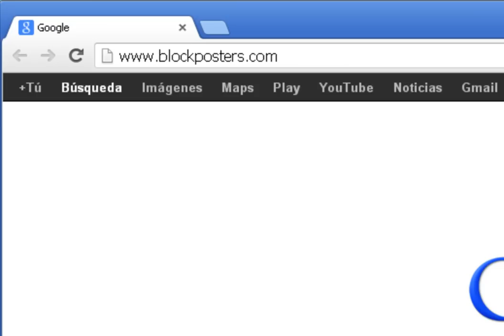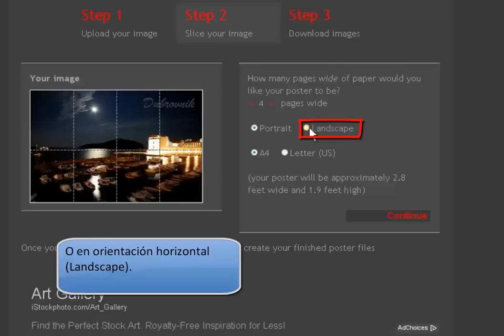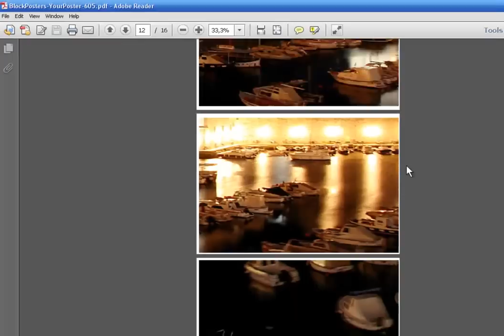Cómo hacer un póster. Cómo imprimir una imagen en varias páginas en segundos sin programas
Normalmente todos disponemos de una impresora en nuestra casa u oficina cuyo tamaño de impresión máximo es una página A4, que no nos serviría si quisiéramos imprimir una imagen en tamaño póster de, por ejemplo, 3 metros de ancho por 2 metros de alto.

Para conseguir una imagen en estos tamaños tendríamos que disponer de un plóter o de una impresora de gran formato, otra posible solución sería imprimir dicho póster en varias páginas A4 y después pegarlas. En el siguiente vídeo veremos esta segunda solución a través de la herramienta web "blockposters.com".

Como veréis en el vídeo es una herramienta muy sencilla, debemos aclarar que no podemos insertar texto adicional a la imagen que previamente hayamos seleccionado, tendremos que insertar el texto antes en la imagen a través de cualquier programa (Paint, por ejemplo).

Esta herramienta web viene en inglés por lo que debemos tener en cuenta las equivalencias en cuanto al sistema inglés de medidas y el métrico decimal, 1 pie (foot) es igual a 30,48 cm. Esto nos vendrá muy bien para calcular el tamaño final del póster.

Son numerosos los temas que abordamos con el ánimo de que podamos mejorar nuestro trabajo.Creado bajo la Licencia de Creative Commons cualquier internauta podrá compartir, copiar, distribuir, ejecutar y comunicar públicamente nuestra obra.